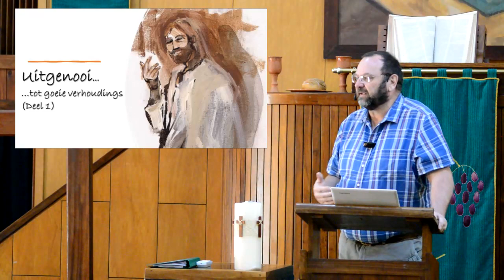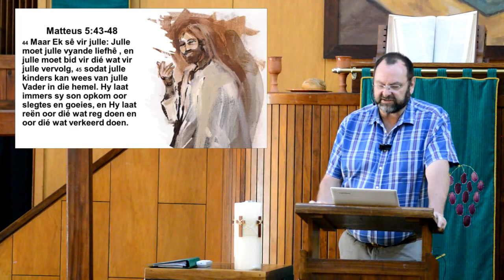Uitgenooi - Goeie Verhoudings (Deel 1)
Jesus nooi ons in die Bergpredikasie uit tot 'n verskeidenheid dinge.
Hieronder nooi Hy ons om goeie verhoudings te handhaaf, selfs al is dit moeilik. Net kinders van God kan regtig hulle vyande liefhê.
Is dit moontlik?

Kom reis saam - jy is Uitgenooi!